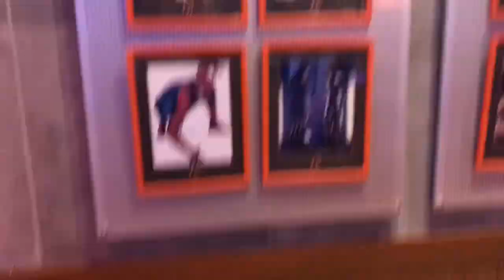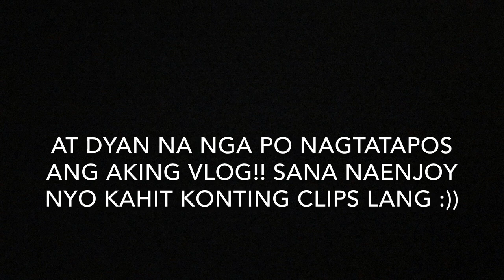Guerrero Dos Trailer Premiere (Mia Suarez, Direk Carlo Cuevas, JC, Rapido, etc.)| Huewee Perez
I hope you guys enjoy my new Video!! pls watch my previous and other videos!!

mwaa, xoxo